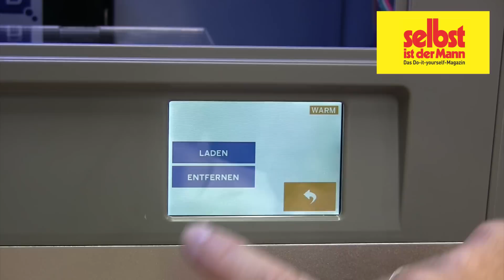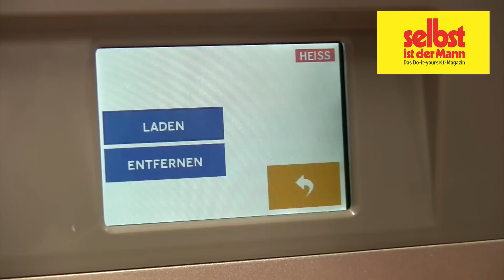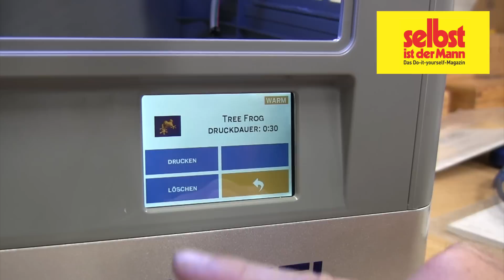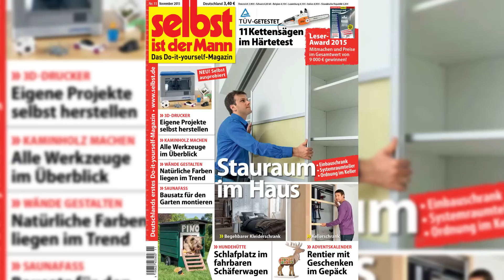3D Drucker Idea Builder von Dremel - So arbeitet das Gerät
Werkzeuge oder Ersatzteile kann man selbst herstellen – mit einem 3D-Drucker. Einfach abfotografieren, in einem speziellen Programm bearbeiten und den Drucker mit der Datei füttern. Schon spuckt der Drucker eine Kopie des abfotografierten Objektes aus.

Wir zeigen, wie der "Idea Builder" von Dremel arbeitet. Das Gerät ist mit seinem Preis von knapp 1000 Euro ein erschwinglicher 3D-Drucker und damit für viele interessant.

Im "selbst ist der Mann"-Heft 10/2015 haben wir das Gerät bereits vorgestellt. Mehr dazu